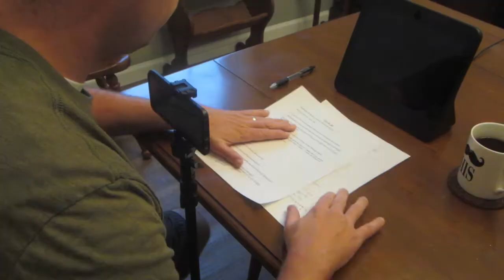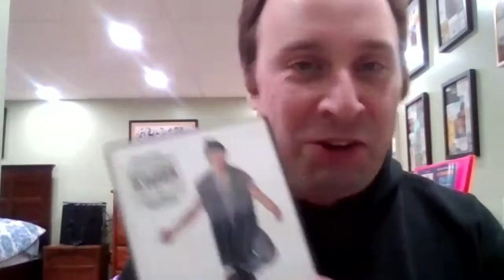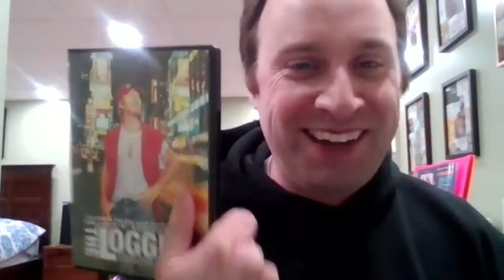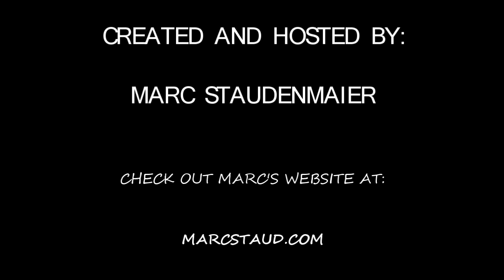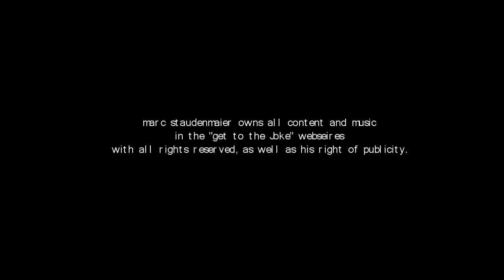Rusty Dewees on Everything About "The Logger," How to Start Touring & Building A Following (S3:E7)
Marc sits down with Vermont's biggest comedian, Rusty Dewees aka "The Logger" where we talk all thing Logger the early days to present.  Rusty strips down how "The Logger" came to be, how he developed stories from real people he's met in his life and how he built his act from grass roots to the thousands of people who see his act every year.  Rusty breaks down his storytelling method and how he started going on tour and getting booked.  We talk about the importance of giving fans a full experience from beginning to end.  Rusty doesn't hold back as he talks everything from his experience in acting to developing Vermont's most beloved comedy character.  Enjoy!

Chapters:
06:20 Life During the Pandemic
07:40 Origins of "The Logger"
21:41 Developing the characters for "The Logger"
30:57 Why it had to be "The Logger"
34:35 Building an Act
44:33 Uncle Furmon
49:05 Adding a Fiddler
55:29 Storytelling vs Stand Up
59:43 Trying "The Logger" Outside of Vermont
1:01:45 Starting a Tour
1:12:55 Embracing the Celebrity & The Downside of Celebrity
1:24:52 Engaging with Fans
1:30:57 Interviewing real Vermonters and Bringing Authenticity into the show
1:34:45 "The Logger" Today
1:41:03 Advertising Your Shows
1:47:05 The Real Rusty Dewees
1:49:43 Writing on Stage
1:50:30 Wrap Up

Get to the Joke Instagram: @gettothejoke